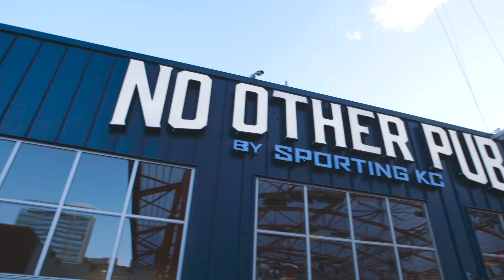Power & Light District: 2017 Anthem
The Kansas City Power & Light District is a dynamic, nine-city block retail, entertainment, office and residential district, located in the heart of downtown Kansas City directly adjacent to the 21,000-seat Sprint Center Arena. Widely recognized as one of the most exciting urban developments in the country, the $850 million Power & Light District has been the cornerstone of a $5 billion urban renaissance for Kansas City, which includes a new performing arts venue, arena, convention center expansion and 10,000 new urban residential units. The District features 50 unique and captivating restaurants, shops and entertainment venues, alongside anchors such as the renovated Midland and Mainstreet Theaters, the corporate office headquarters of H&R Block, Constentino's gourmet grocery store, and the One Life luxury gym.

The Power & Light District is also home to Cordish's renowned Kansas City Live! entertainment district, one of the most successful entertainment projects in the country, drawing millions of visitors per year. The District also features two luxury residential towers developed by Cordish, One Light and Two Light, which have set a new standard for residential living in the Midwest.

The Power & Light District was the recipient of the Urban Land Institute Award of Excellence in 2009.